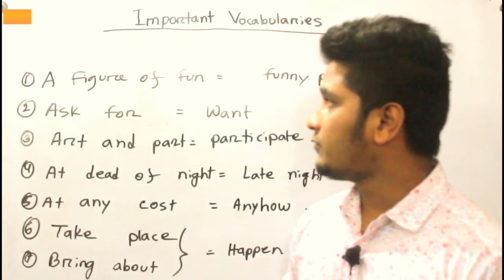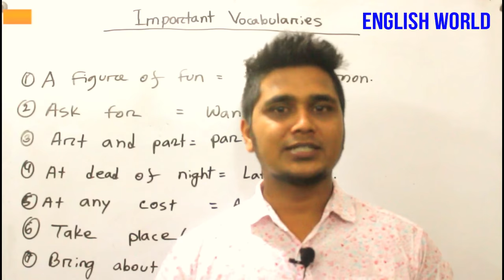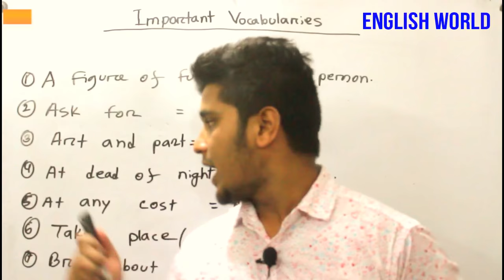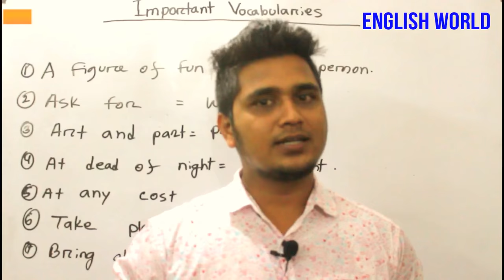IELTS Vocabulary Band-9 | Vocabulary Part-3 | English world.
Hello everyone, we have come up with some sophisticated vocabularies in this video. This video will help you out in order to  learn some important vocabularies that will really make you smarter when you go for speaking in English. Not only this you can make a colorful band score in IELTS exam

IELTS band Score -9 Speaking part -1 (Interview) | How to get 9 in Speaking | English World